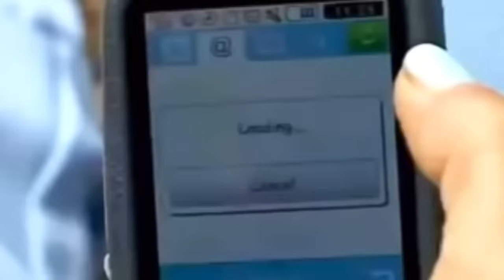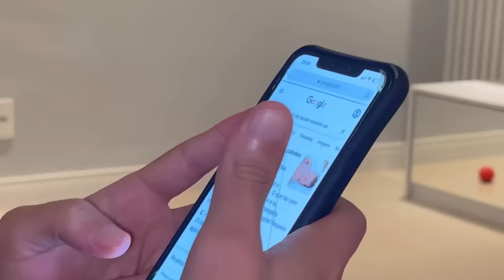ROTINA DA MADRUGADA COM UM BEBÊ E UM CACHORRINHO! *realzona* 😱⏰